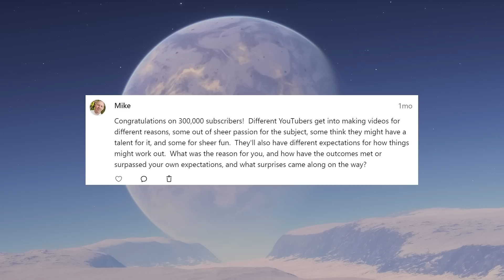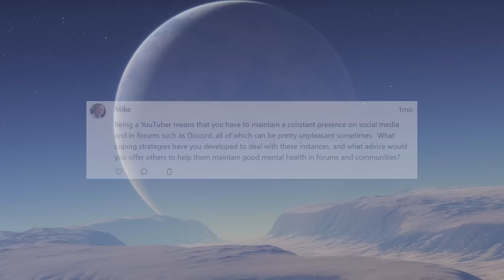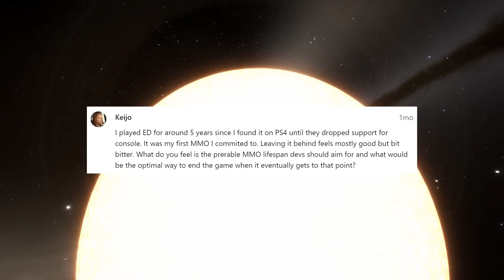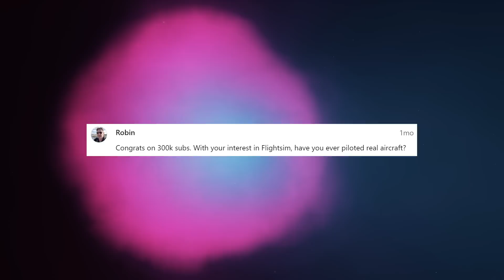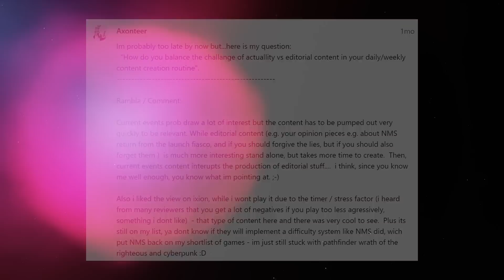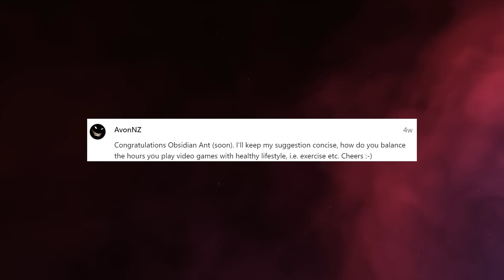300k Subs, KSP2, European Space Agency Visit, Channel Update (No Gameplay)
Last week I visited the European Space Agency and got hands on with KSP2 thanks to travelprovided by Private Division. So here is the latest channel update video!

Thanks to everyone who has watched, commented on and supported this channel over the years!